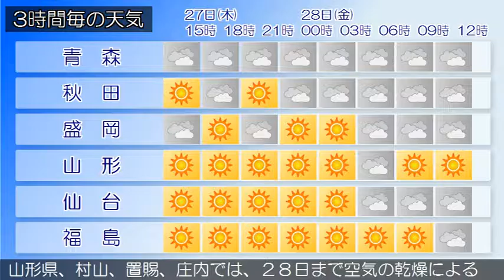2016/10/27 東北地方の天気予報 昼